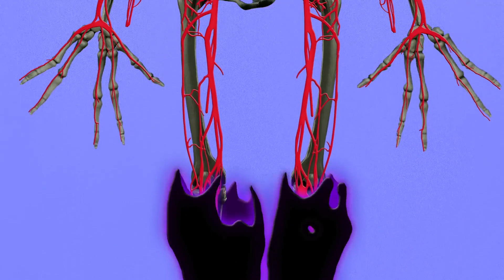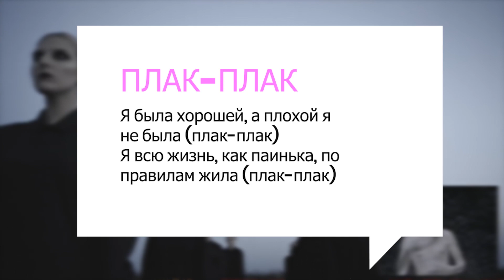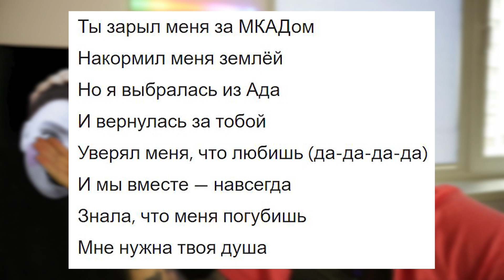IC3PEAK — До Свидания ОБЗОР И РЕЦЕНЗИЯ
Рецензия и обзор на новый альбом IC3PEAK — До Свидания. Мои ожидания раззадорили не сколько синглы с альбома, которые мы видели-слышали в громко-стильных клипах. Те же «Плак-Плак» и «Марш» оказались наверное самыми цельными по лирике и мощными по звучанию треками. Больше всего, мой интерес был подогрет включениями гостевых партий от Ghostemane и ZillaKami, но, в результате, они оказались все-таки слабее. То есть, если говорить кратко, то для группы этот альбом — скорее шаг назад, нежели вперед или даже в уверенное стабильное плато.

🔊 Регулярный стрим каждое воскресенье в 15:00 по Киеву!

(3.5 из 5)